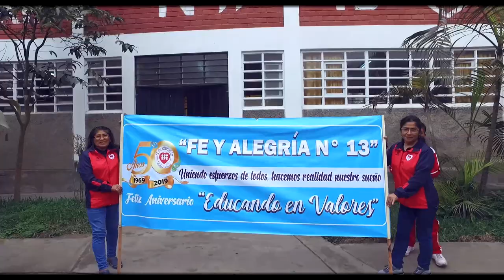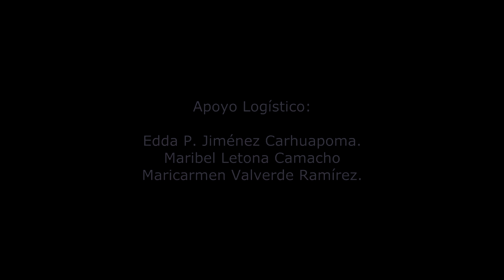Súbele el volumen a tu fe por los 50 años de Fe y Alegría 13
Video realizado por Raúl Cisneros Silva con motivo de las Bodas de Oro de Fe y Alegría 13,  en el que tratamos de recorrer todo el colegio, conociendo su historia y al mismo tiempo mostrando toda la infraestructura que ofrece a sus alumnos en estos 50 años de vida institucional.. ... ¡Gracias a todos los alumnos y profesores por el ánimo puesto en la  realización de este video!
Mira el video y "súbele el volumen a tu fe".